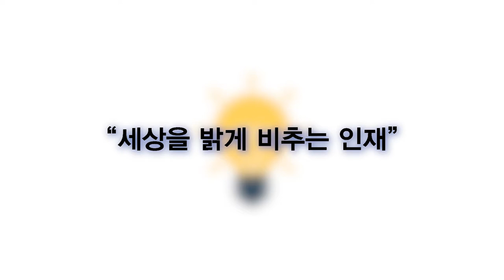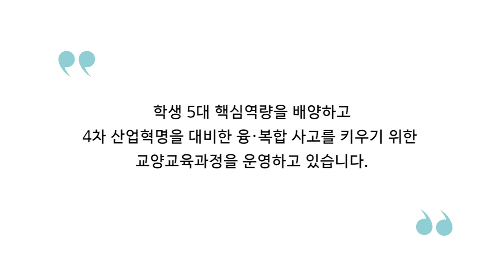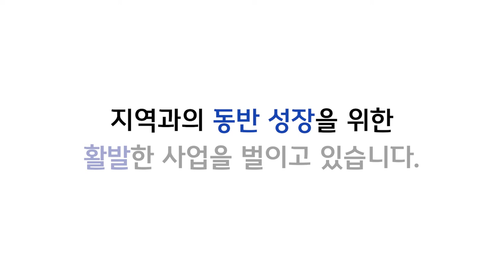◎ C H A R M 잘 가 르 치 는 세 명 대 학 교 알 아 보 기◎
여러분~ 우리 학교에 요즘 HOT한 VR 체험 시설이 있었단거 알고 있으셨나요? ^▽^ ♬
☞ 세명대학교 공식 홈페이지